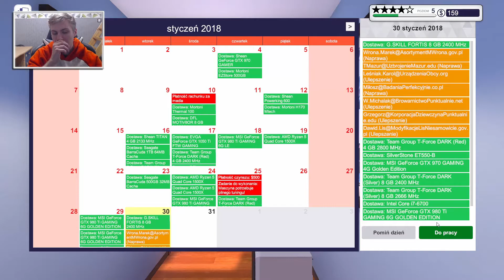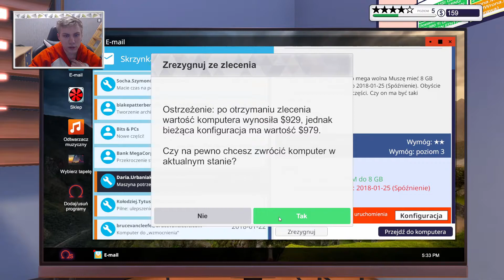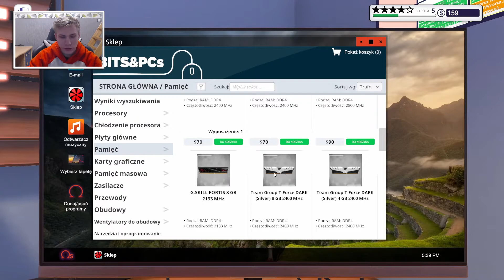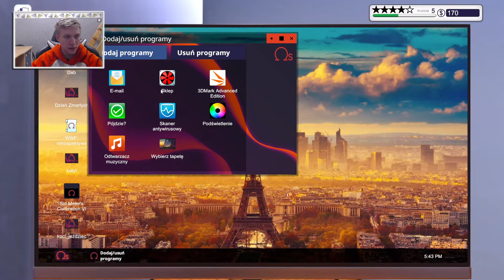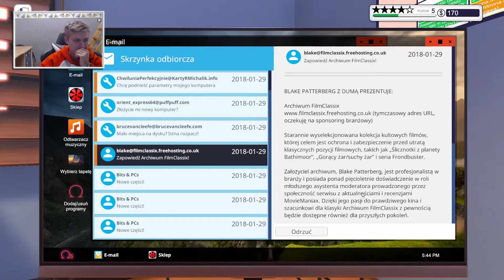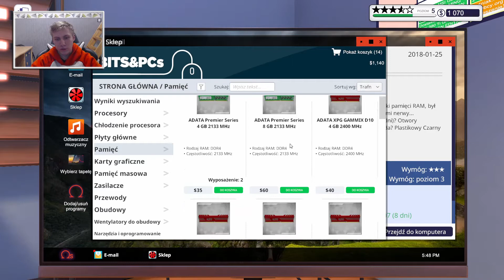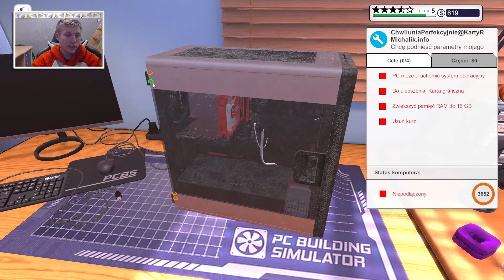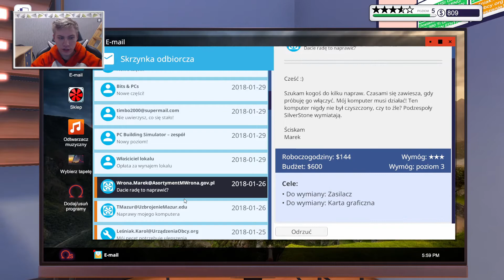Ups... Spóźnione naprawy || PC Building Simulator